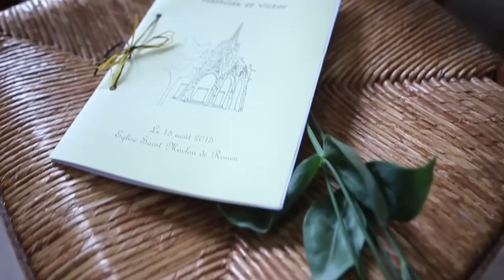Mathilde & Victor - 15 Août 2015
SHot with :
Canon 650D